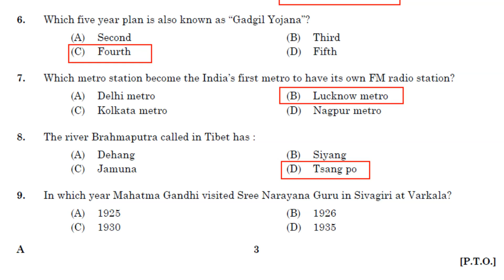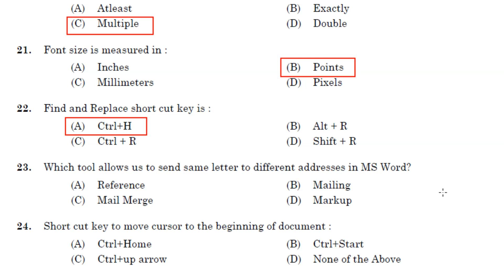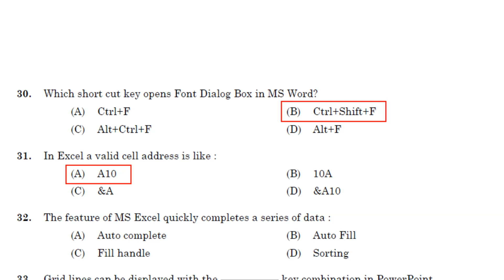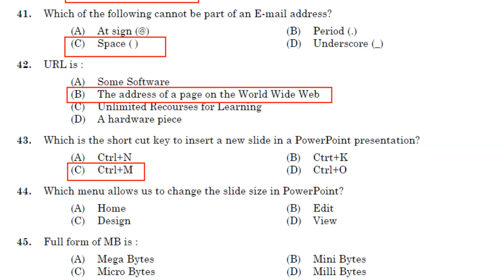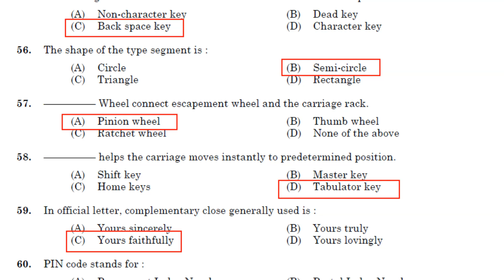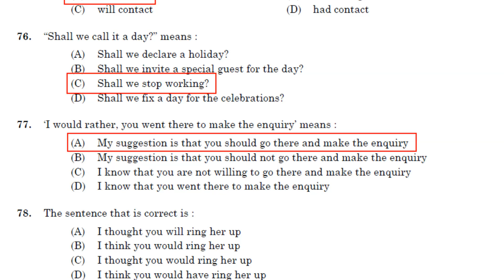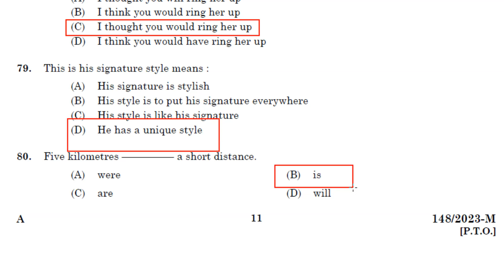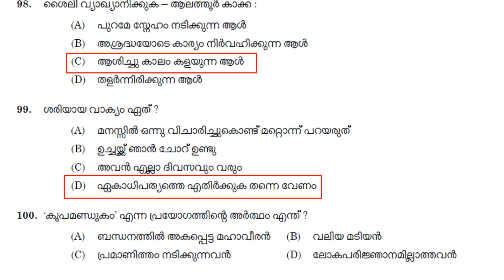L D Typist, Clerk Typist, Typist Clerk, Computer Assistant Gr II, Provisional Answer Key 12-08-2023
Kerala PSC L D Typist, Clerk Typist, Typist Clerk, Computer Assistant
Gr II, C A Gr II, PS to M D, Stenographer Gr IV Provisional Answer Key 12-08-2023 | 148/2023 | Cat. Number: 779/2021, 780/2021, 491/2022, 694/2022,
695/2022, 699/2022, 725/2022, 726/2022, 732/2022, 733/2022,
802/2022, 803/2022, 396/2020, 397/2020, 023/2022, 700/2022